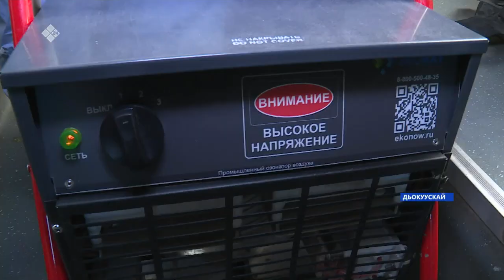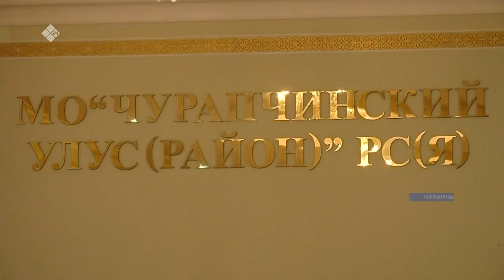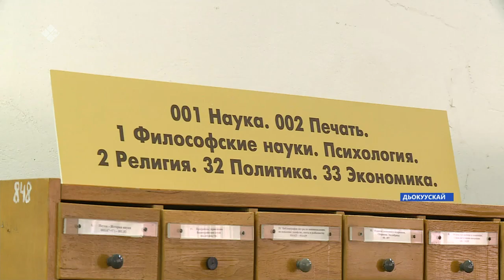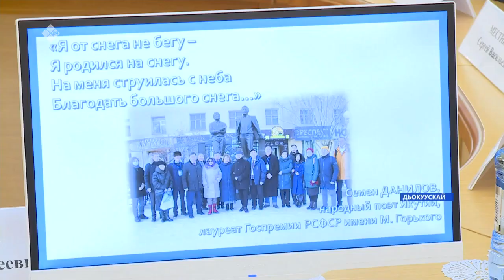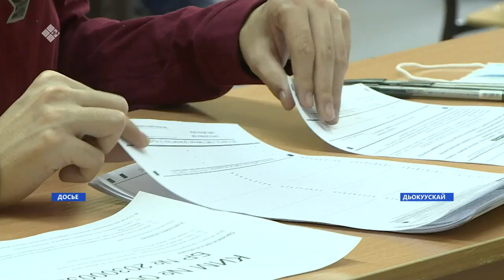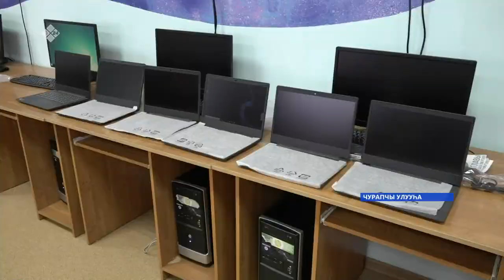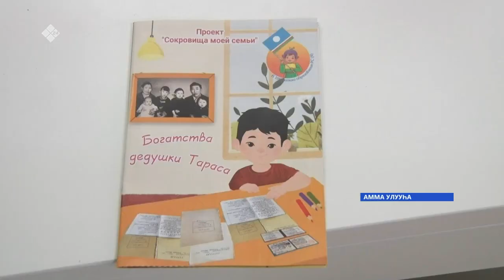«Саха сирэ» информационнай биэрии. Алтынньы 27 күнэ 18:00ч.